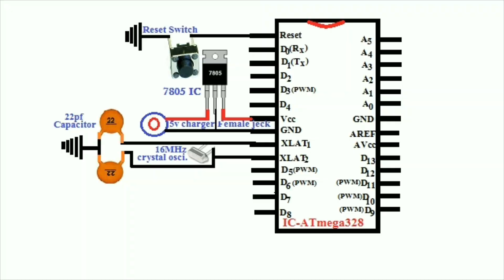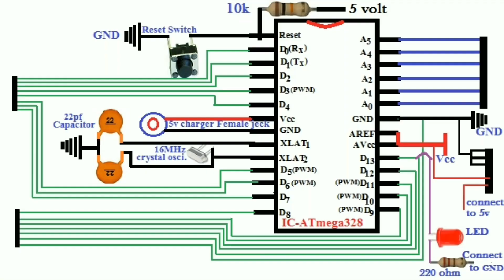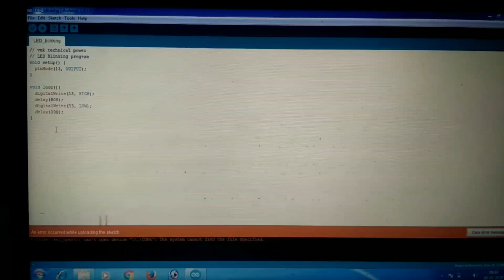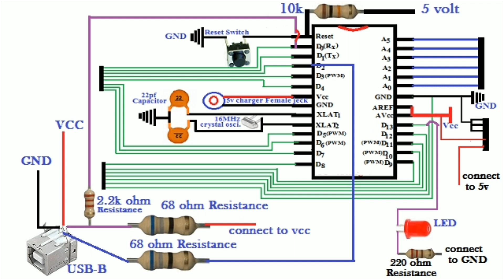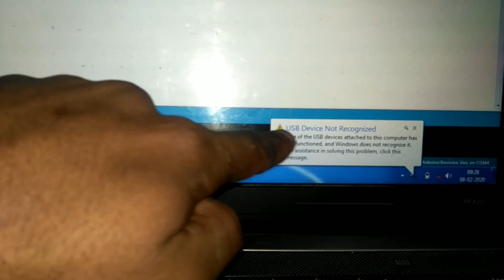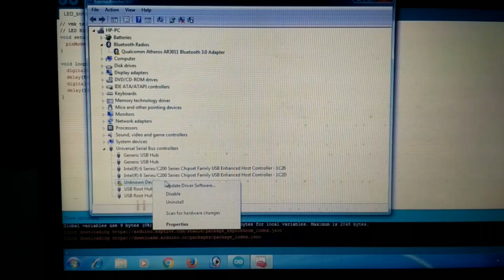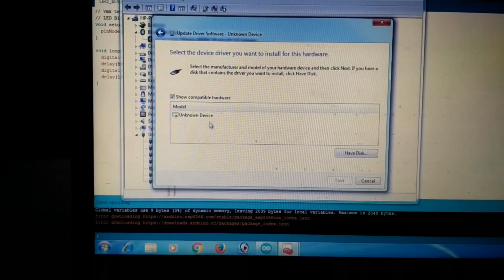How To Make Arduino UNO at Home, How to Build Own Arduino, Arduino UNO|| Arduino Based Project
Arduino UNO
Use Components-
1- IC ATmega328p
2- USB-B
3- Charging Female Jeck
4- Push switch
5- 16 MHz crystal oscillator
6- Two 22pf Capacitor
7- 220 ohm Resistance
8- Two 68 ohm Resistance
9- 2.2k ohm Resistance
10- 28 pin IC Base
11- 10k ohm Resistance